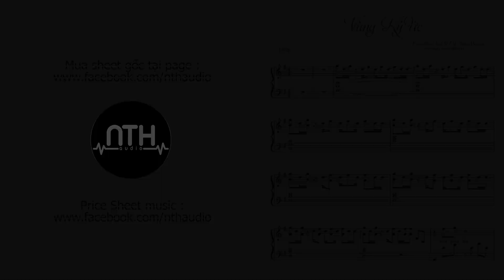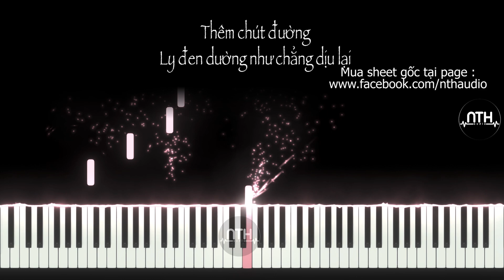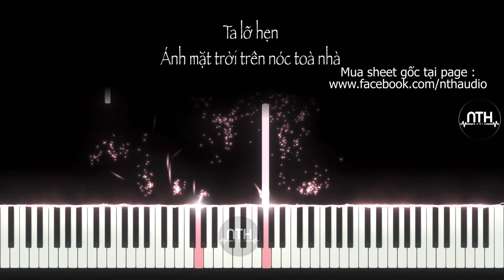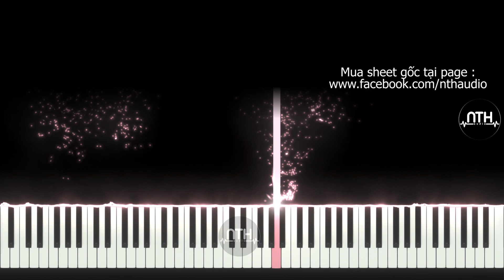Hướng Dẫn - Vùng Ký Ức - Chillies - Piano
- Video này được sự cho phép từ Nhạc sĩ : Trần Duy Khang ( Chillies )

Credit

Vùng Ký Ức - Chillies (Official Music Video)

Song credits
Producer: Nhím Biển,  Bảo Lê
Composer: Duy Khang
Arrangement: Nhím Biển
Mixed & Mastered by Bảo Lê (BS16 Production)
Publisher: Warner Music Vietnam
Single Cover Photo: Minh Mi Goi

lời bài hát :

Verse
Trên phím đàn
Em bỏ lại ngày tháng bạc màu
Em bỏ lại nỗi nhớ ngày đầu
Em quên một câu nói
Đừng đi

Thêm chút đường
Ly đen dường như chẳng dịu lại
Như cung đàn đã hoá khờ dại
Chênh vênh một mình giữa tay ai

Chorus

Vùng ký ức xưa ta còn nhau còn đâu em hỡi
Nhiều lần đã cố gắng quên đi dù cho
Tình mình đã vỡ đôi
Em tiếc nuối thêm làm chi
Còn lại những giọt buồn trên mi
Mang những thanh âm kia cùng em đi

Gửi lại vùng ký ức ta trao về em
Một ngày đầy nắng
Nụ cười người mỗi lúc mây tan vào đêm
Một ngày người ghé thăm
Ngày mai nắng như nhạt hơn
Và ta thức dậy như đã lớn
Thôi giấc mơ trôi đi
Em có quên đôi khi một mai

Verse
Ta lỡ hẹn
Ánh mặt trời trên nóc toà nhà
Quay sang nhìn như hai người lạ
Đưa tay chào nhau cuối sân ga